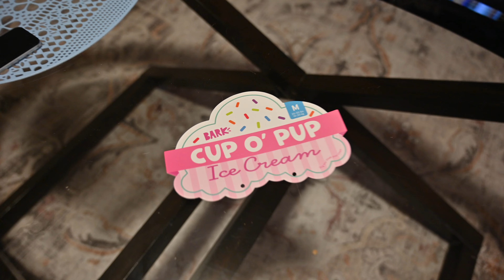May 2022 BarkBox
barboxday May 2022